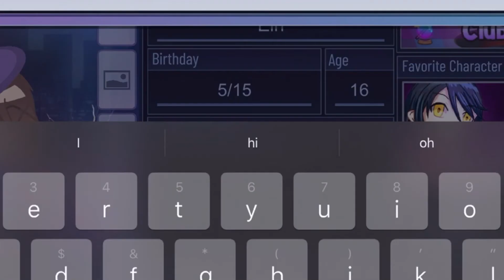It just needs a little.... shaping | Preset glowup